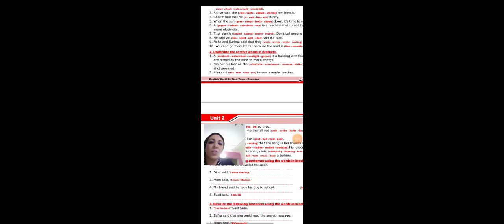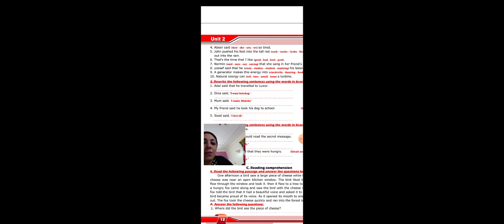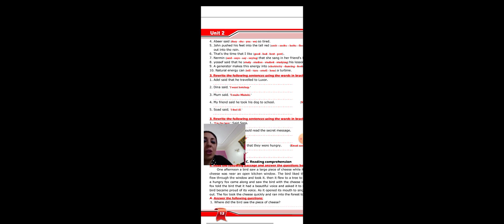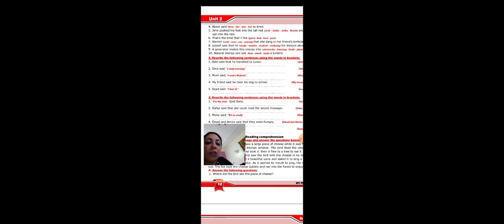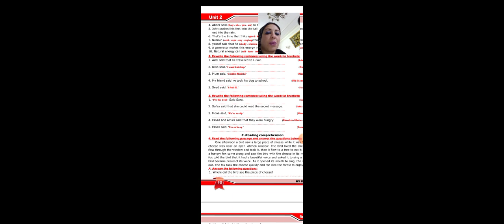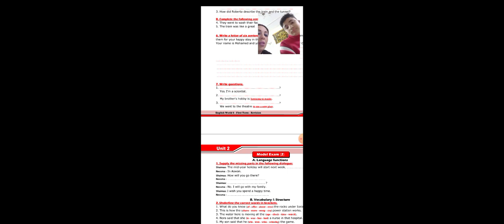مراجعه الجزء الأخير في الوحدة التانيه انجلش وورلد